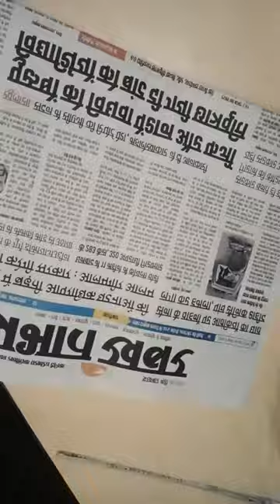reuse of old newspapers 🗞️🗞️crafteraditi